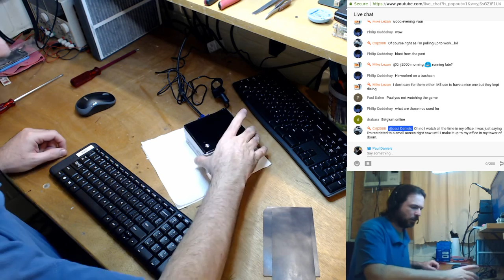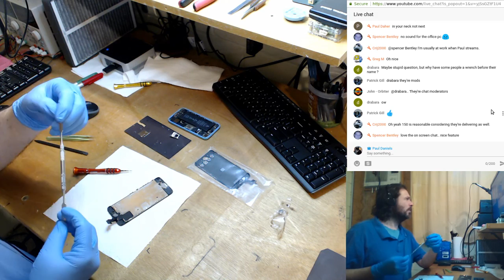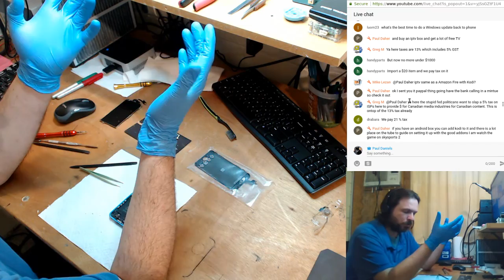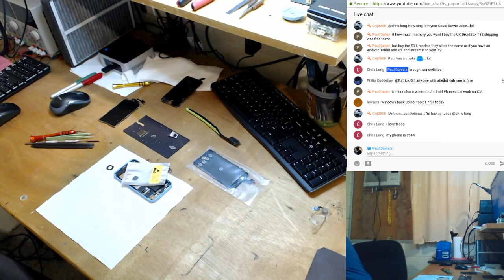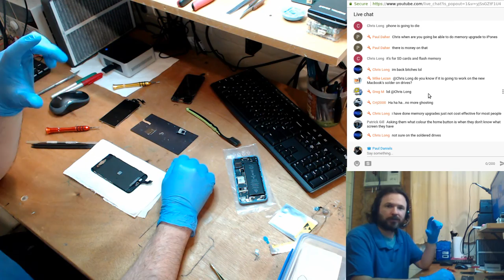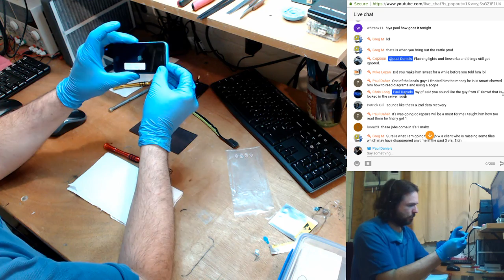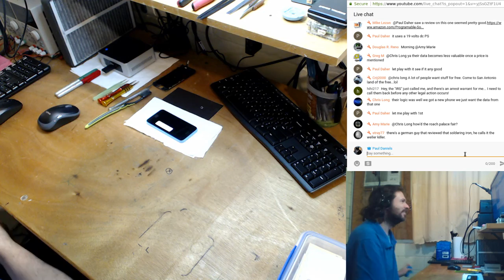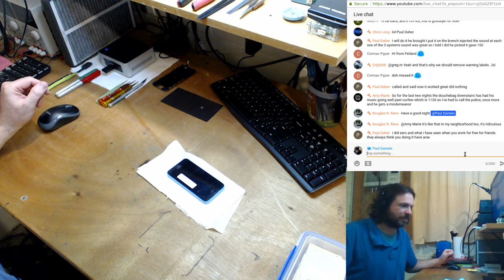Finishing the Intel NUC (Celeron) and iPhone 5C for screen fix